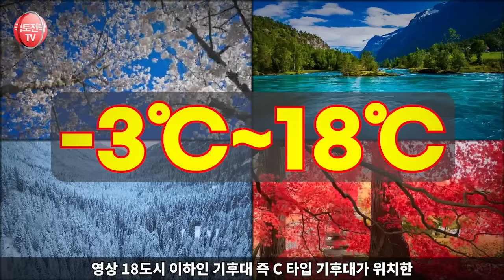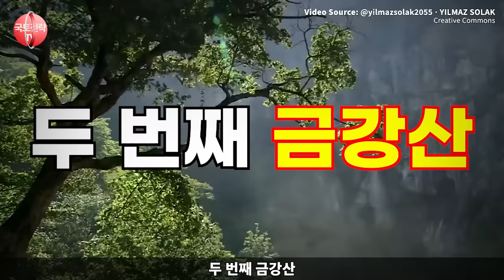「38도선의 비밀」 북한 정권 붕괴 임박설 확산“가장 먼저 떠오를 4개 도시 ”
"통일 직후, 북한에서 가장 살기 좋은 도시 TOP 4 - 유망한 기후 명당"

통일 직후, 북한 땅에서 가장 살기 좋은 도시들을 소개하는 영상입니다. 이 영상에서는 통일 이후 유망한 기후 명당으로 주목받는 4개 도시들을 알아봅니다. 각 도시의 기후 조건과 생활 환경에 대한 정보를 통해 어떤 도시가 가장 적합한지 알아보세요.